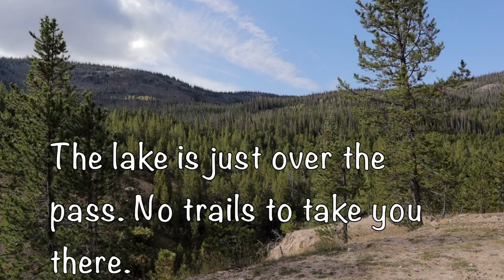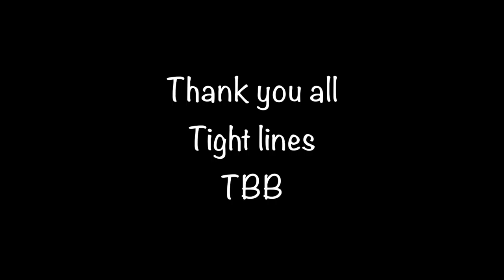Summers Over / Backpacking / Fishing / High Uintas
Eliminate the trail and pristine is what you find. We had to work for it though. Two miles of bushwhacking takes time. But, the time was rewarded with an incredible area. We spent the summer solstice here and got snowed on for two straight days. We finally made it back as summer comes to and end and had a blast. It was a little cloudy and cold, but overall a great time with great friends.